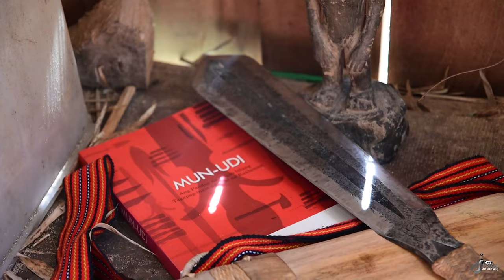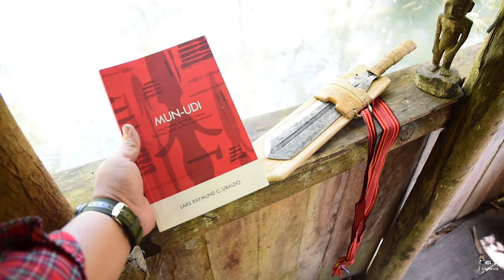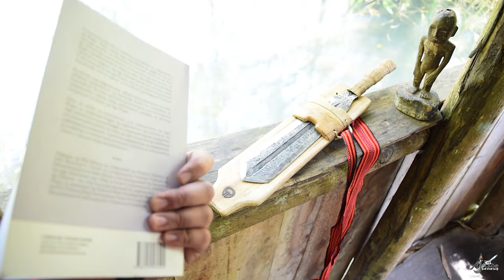Onat Blades: Hinalung | AJ Blade Reviews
I'm visiting my dad's Tilapia pond and this hinalung has been on the line for some time now. Let's see how this hinalung from Onat Blades will hold up.